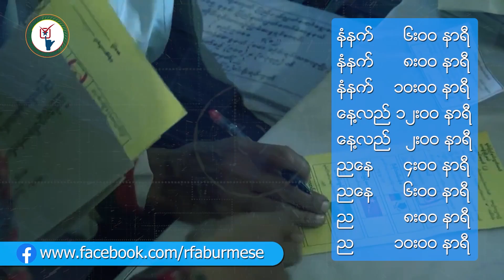ရွေးကောက်ပွဲ စောင့်ကြည်သူ ဦးအောင်မျိုးမင်းနဲ့ ဆက်သွယ်မေးမြန်းချက်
■ မဲရုံတွေမှာ  တိုင်းရင်းသားရေးရာ ဝန်ကြီးနေရာတွေအတွက် မဲပေးခွင့် ဆုံးရှုံးသွားသူတွေ ရှိနေတာ တွေ့ရတယ်လို့  ၂၀၂၀ ရွေးကောက်ပွဲကို  စောင့်ကြည့်လေ့လာနေတဲ့  ရန်ကုန်အခြေစိုက် ညီမျှခြင်းမြန်မာအဖွဲ့က   ပြောပါတယ်။

ညီမျှခြင်းမြန်မာရဲ့ အမှုဆောင်ဒါရိုက်တာ ဦးအောင်မျိုးမင်းကို RFA သတင်းထောက် မဝေယံမိုးမြင့် ဆက်သွယ်မေးမြန်းထားပါတယ်။
- Unicode

ေ႐ြးေကာက္ပြဲ ေစာင့္ၾကည္သူ ဦးေအာင္မ်ိဳးမင္းနဲ႔ ဆက္သြယ္ေမးျမန္းခ်က္
■ မဲ႐ုံေတြမွာ  တိုင္းရင္းသားေရးရာ ဝန္ႀကီးေနရာေတြအတြက္ မဲေပးခြင့္ ဆုံးရႈံးသြားသူေတြ ရွိေနတာ ေတြ႕ရတယ္လို႔  ၂၀၂၀ ေ႐ြးေကာက္ပြဲကို  ေစာင့္ၾကည့္ေလ့လာေနတဲ့  ရန္ကုန္အေျခစိုက္ ညီမွ်ျခင္းျမန္မာအဖြဲ႕က   ေျပာပါတယ္။

ညီမွ်ျခင္းျမန္မာရဲ႕ အမႈေဆာင္ဒါ႐ိုက္တာ ဦးေအာင္မ်ိဳးမင္းကို RFA သတင္းေထာက္ မေဝယံမိုးျမင့္ ဆက္သြယ္ေမးျမန္းထားပါတယ္။
- Zawgyi
လွတ်လပ်တဲ့အာရှအသံ
မြန်မာသတင်းနဲ့ဗီဒီယိုတွေ ကြည့်နိုင်ဖို့